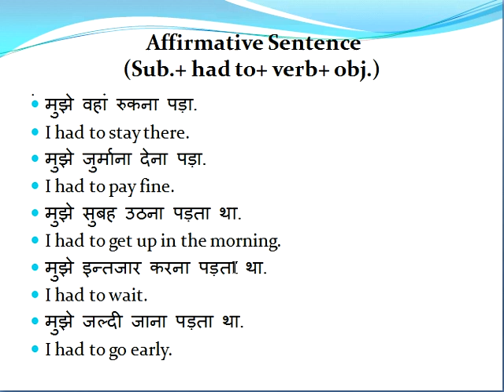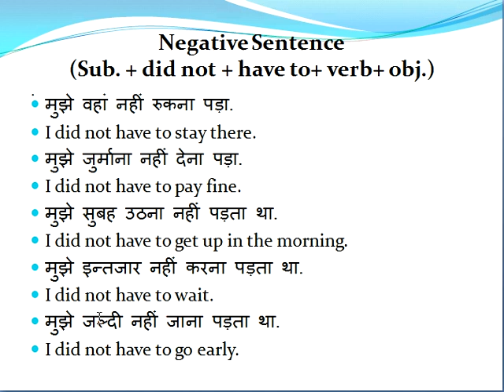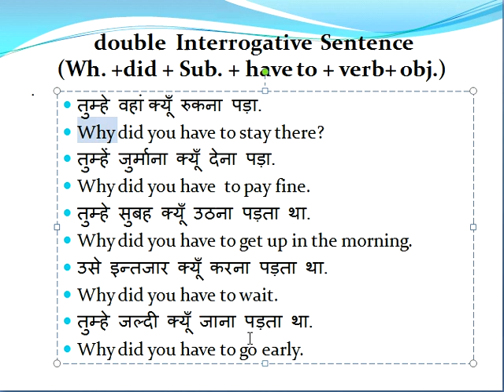use of "HAD TO" - Advance lesson.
USE OF HAD TO :-
मुझे वहां रुकना पड़ा.
I had to stay there.
मुझे जुर्माना देना पड़ा.
I had to pay fine.
मुझे सुबह उठना पड़ता था.
I had to get up in the morning.
मुझे इन्तजार करना पड़ता था.
I had to wait.
मुझे जल्दी जाना पड़ता था.
I had to go early.

मुझे वहां नहीं रुकना पड़ा.
I did not have to stay there.
मुझे जुर्माना नहीं देना पड़ा.
I did not have to pay fine.
मुझे सुबह उठना नहीं पड़ता था.
I did not have to get up in the morning.
मुझे इन्तजार नहीं करना पड़ता था.
I did not have to wait.
मुझे जल्दी नहीं जाना पड़ता था.
I did not have to go early.

क्या तुम्हे वहां रुकना पड़ा.
Did you have to  stay there.
क्या तुम्हे जुर्माना देना पड़ा.
Did you have to  pay fine.
क्या उसे सुबह उठना पड़ता था.
Did he have  to get up in the morning.
क्या तुम्हे इन्तजार करना पड़ता था.
Did you have  to wait.
क्या तुम्हे जल्दी जाना पड़ता था.
Did you have to  go early.

तुम्हे वहां क्यूँ रुकना पड़ा.
Why did you have to stay there?
तुम्हें जुर्माना क्यूँ देना पड़ा.
Why did you have  to pay fine.
तुम्हे सुबह क्यूँ उठना पड़ता था.
Why did you have to get up in the morning.
उसे इन्तजार क्यूँ करना पड़ता था.
Why did you have to wait.
तुम्हे जल्दी क्यूँ जाना पड़ता था.
Why did you have to go early.